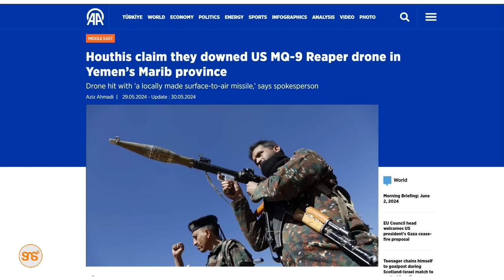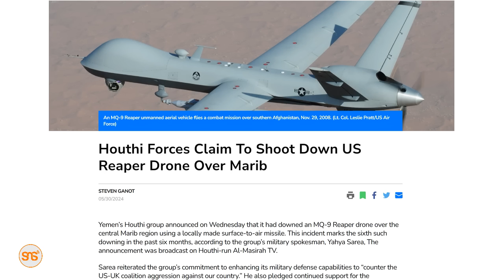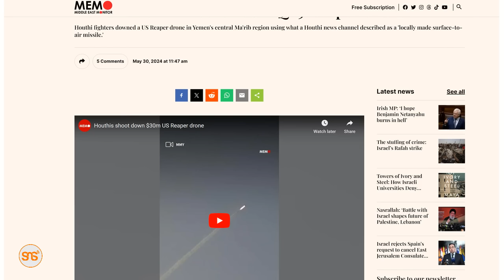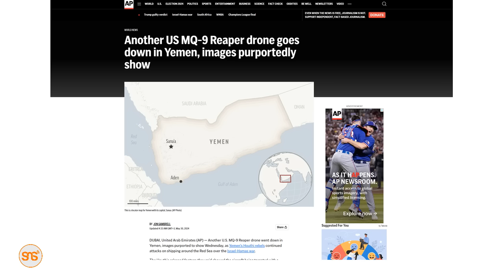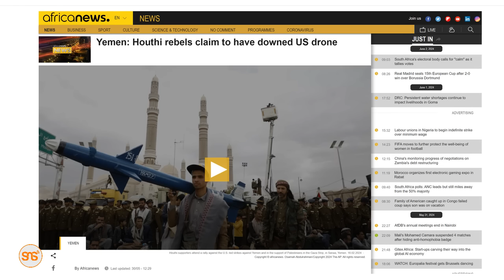Wahouthi wadai kuidondosha drone ya Marekani (MQ-9 Reaper) yenye thamani ya TZS Bilioni 78!